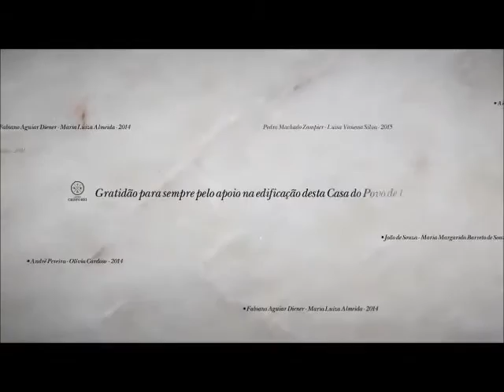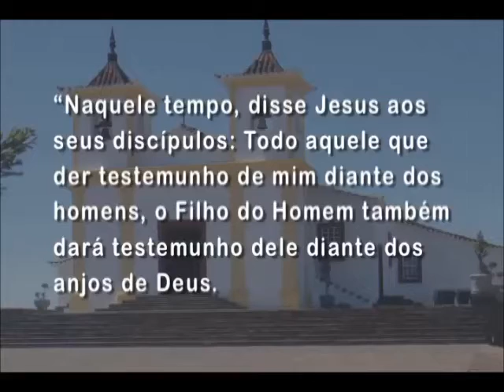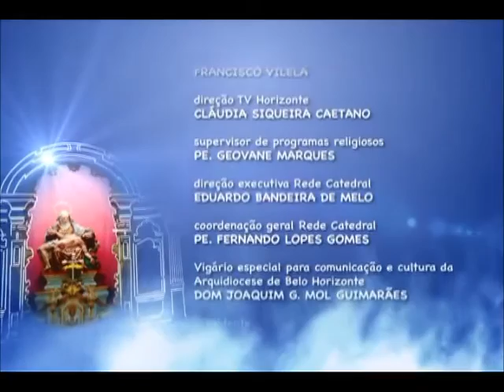Mãe Maria - 17/10/2015